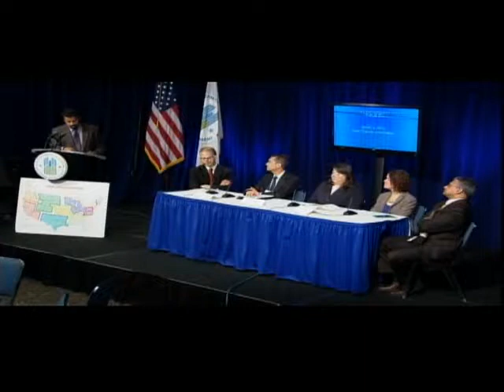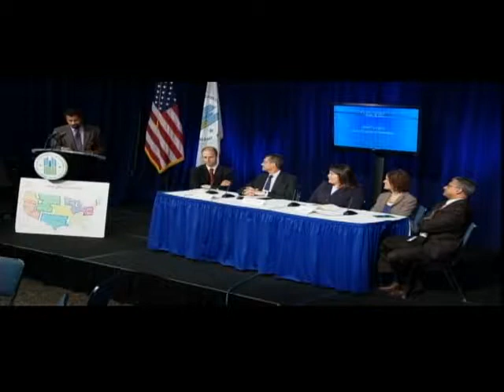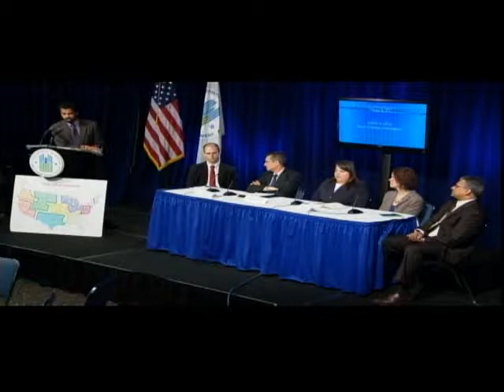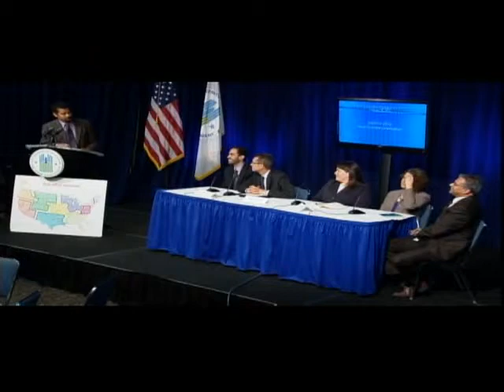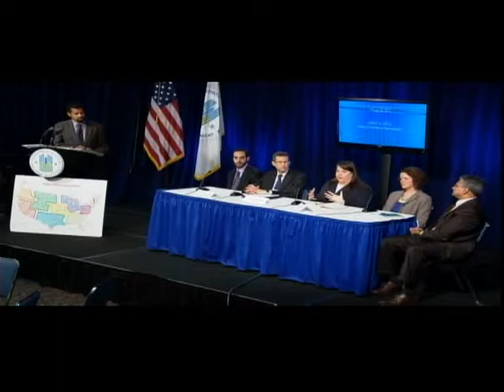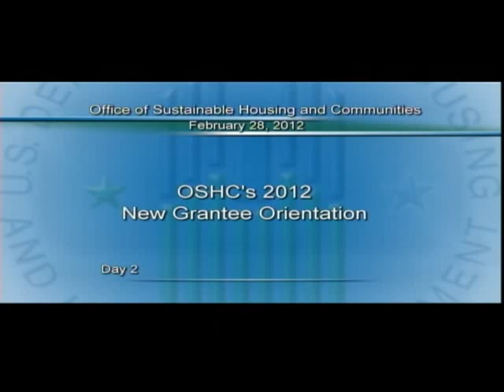Office of Sustainable Housing & Communities 2012 New Grantee Orientation, Part 5 - HUD - 2/28/12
Part 5 of 5. HUD's Office of Sustainable Housing and Communities (OSHC) hosts an orientation seminar for new grantee recipients.  Part 5 takes place on Day 2 of the conference, and encompasses a recap of Day 1 and a panel entitled "Elements of a Successful Grant Program."